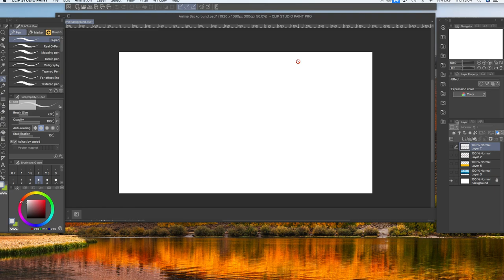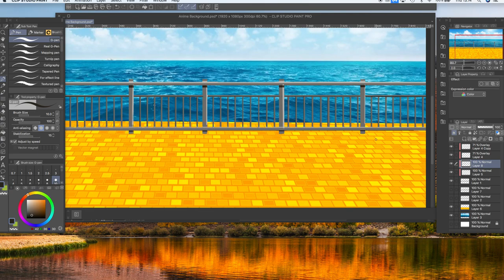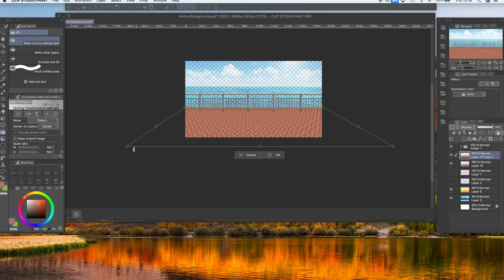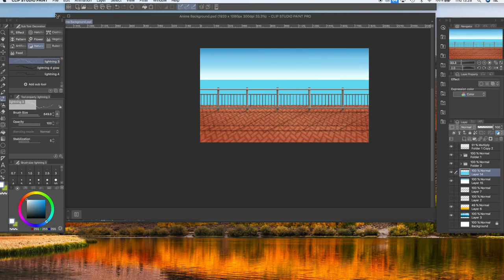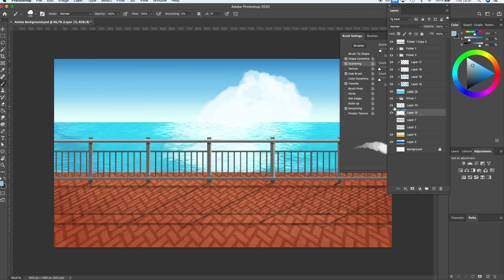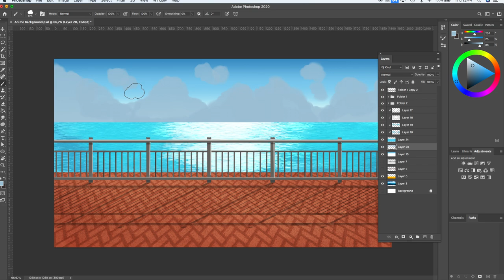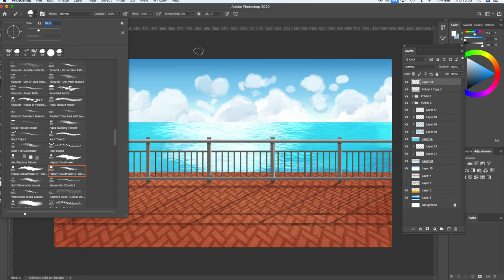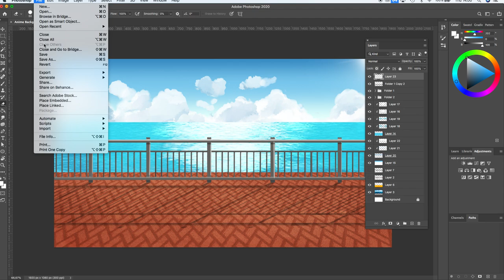Anime Background Drawing